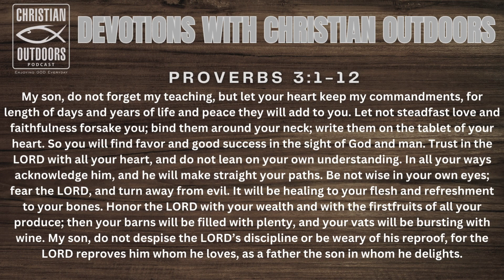EPISODE 251 - BONUS - How Much Does it Cost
How much money do you make?  How much do you weigh? What did you pay for your car? Do you tithe?
Many of us find these questions offensive and in some ways they are. Except for the last one...the rest are non of my business, and are on some level offensive. But God doesnt ask any of te others, but he does as for our Tithe. 10% of your gross income.
Why are we so quick to give out 20% of the cost of a meal to a server but reluctant to give God 10% of our income? This and other things we discuss today as we loo into what God expects of us.
Remember God can do more with 90% than you can with 100%.